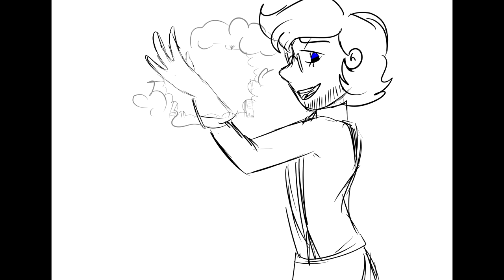[Father Knows Best | Animatic | BatIM]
Okaaaaay, that's it!
Program used: Paint Tool Sai, Sony Vegas Pro 11;
Fandom:
Bendy and the Ink Machine
Characters:
Bendy, Joey Drew, Henry